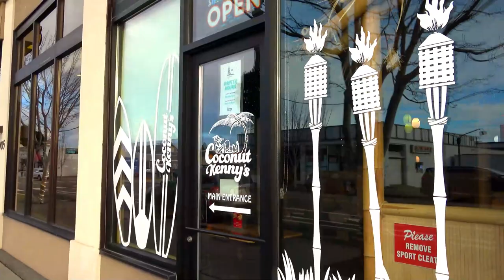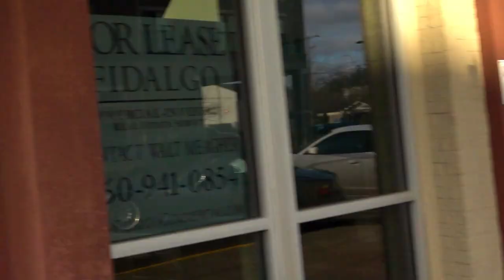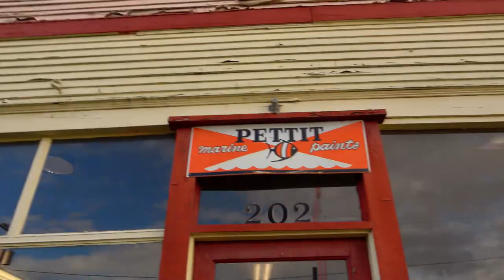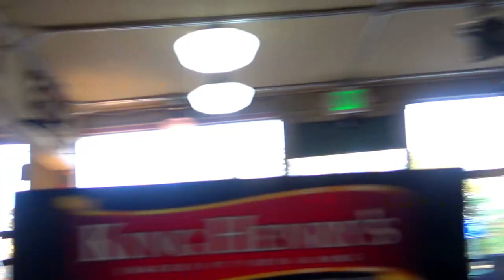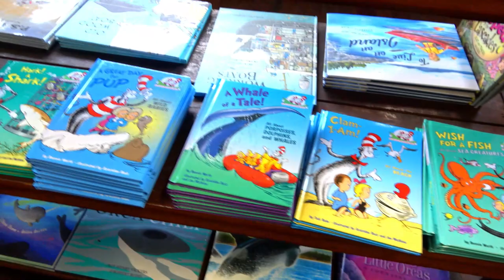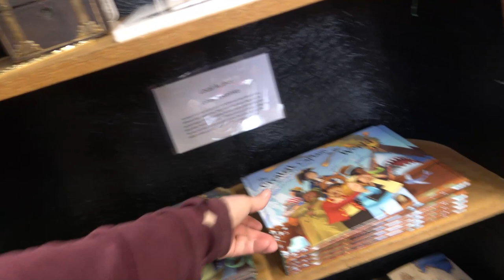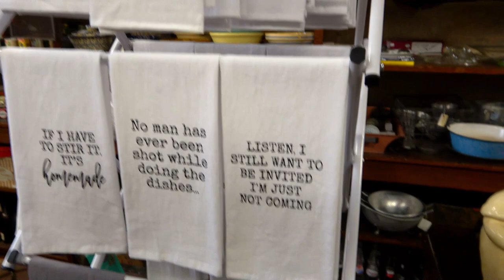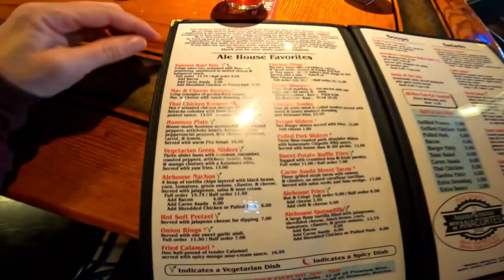We Found the OLDEST MARINE STORE on the Whole West Coast!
ASK FOR IT, WE HAVE IT. The Oldest Marine Store on the West Coast of the Americas basically say that they have everything so we had to challenge them.  Did they have Octopus Rubber Boots?

Robin Yong